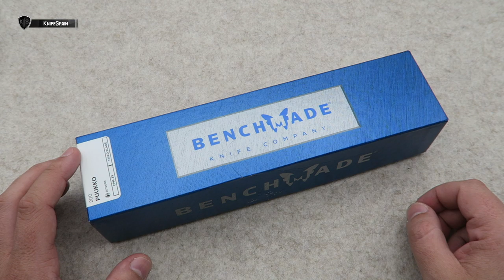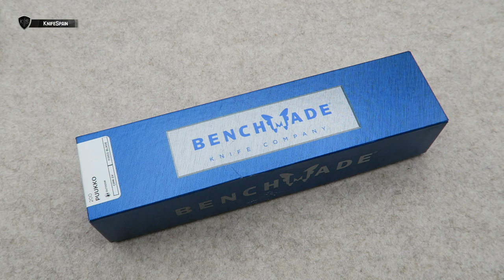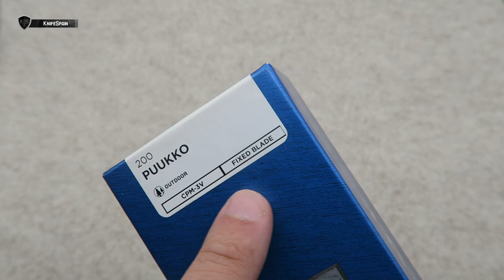BENCHMADE PUUKKO 200 - ENAMORADO DE MI NUEVO CUCHILLO 😍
➜ Benchmade Puukko 200 review - Benchmade knives
➜ Cuchillo Puukko de Benchmade en español
➜ Cuchillo con acero CPM 3V
➜ Bushcraft knife - Cuchillo para todo - Cuchillo para bushcraft

Hola! Soy Marcos, bienvenidos a mi canal de cuchillería llamado KnifeSpain. Aunque muchos de vosotros ya me conocéis de mi canal principal, VicSpain (Victorinox) en el mundillo de la cuchillería en general soy un poco novato. En este nuevo canal aprenderé junto a vosotros a conocer más a fondo el fantástico mundo de los filos. En KnifeSpain podréis encontrar reviews de navajas y cuchillos de todo tipo. Novedades, ediciones limitadas y modelos llamativos o difíciles de conseguir, será la temática del canal. Además de todo eso, buscaremos la navaja perfecta como EDC. De esta manera podréis ver reviews de navajas y cuchillos Muela, Fallkniven, Roselli, Marttiini, Viper, MoraKnives, Extrema Ratio, Ontario…… Mi intención es ofreceros reviews en español, que prácticamente sólo podréis ver en este canal. Sentaros, poneros cómodos y disfrutad con KnifeSpain!